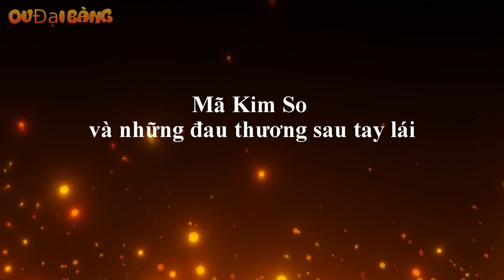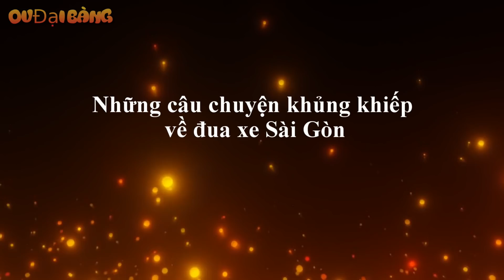Chuyện kể kinh hoàng của những tay đua giang hồ Sài Gòn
[OV Đại Bàng] - “Có lần, tôi xốc một thằng ngã ngựa vào viện. Nó to béo, tôi không nhấc nổi cái chân, đành để thõng quệt xuống đường, đến nơi chân nó chẳng còn tí móng nào", một "quái xế" đình đám kể.